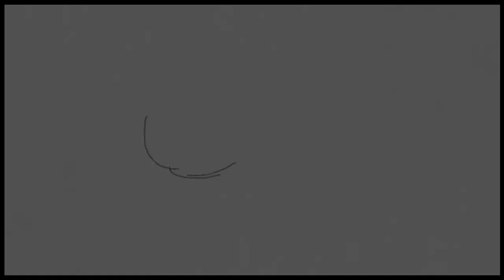Art Academy: Home Studio - Princess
My Cat had passed away last month and I wanted to do something for her.I still miss her very much and she was my baby girl,no one could replace her.